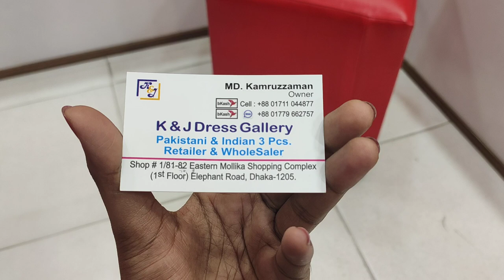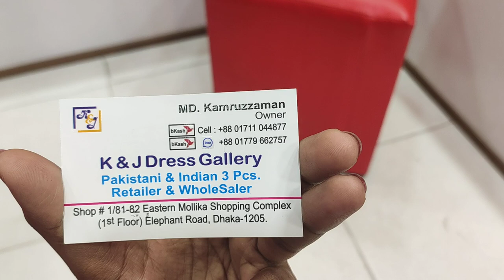একেবারে কম দামে ইন্ডিয়ান বুটিকস এর থ্রি পিস | কোরবানি ঈদ 2019 এর জন্য ভালো মানের থ্রি পিস কালেকশন